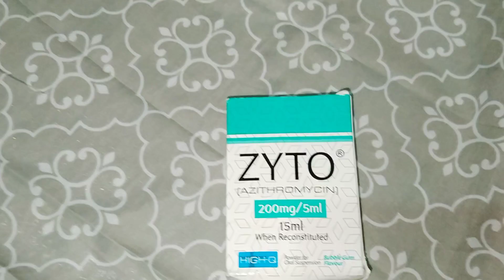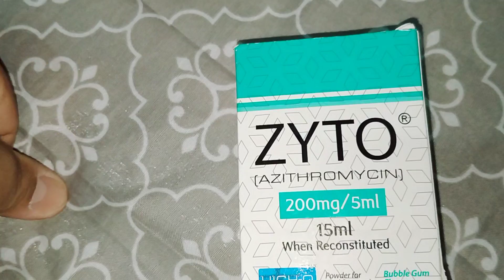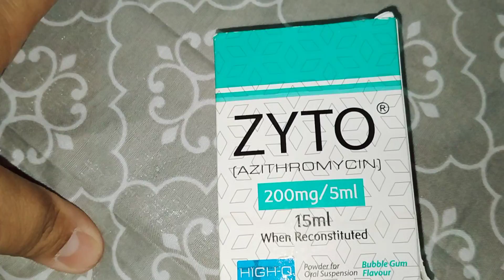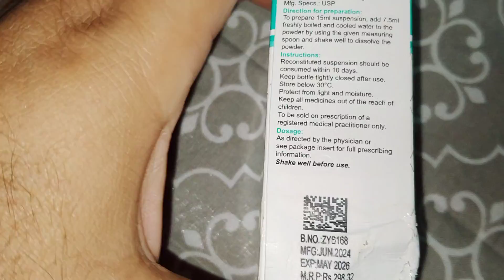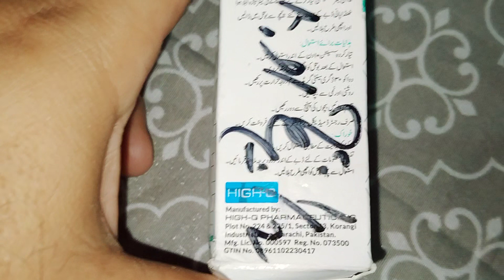zyto (Azithromycin) suspension for Babies | azithromycin syrup uses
Zyto syrup